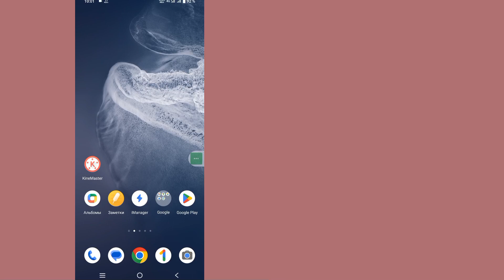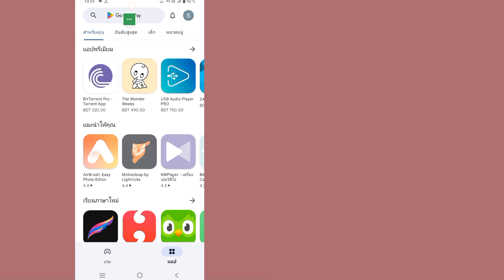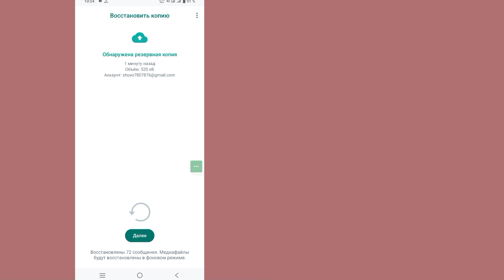Как восстановить переписку в WhatsApp: даже если нет резервной копии! (2024)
Вы хотите знать, как восстановить старые удаленные сообщения WhatsApp без резервного копирования. (iPhone и Android)! Вы находитесь в нужном месте! Посмотрите это видео, чтобы узнать, как восстановить старые удаленные сообщения WhatsApp без резервного копирования.

Как восстановить старые удаленные сообщения WhatsApp без резервной копии.
Следуйте инструкциям на экране.